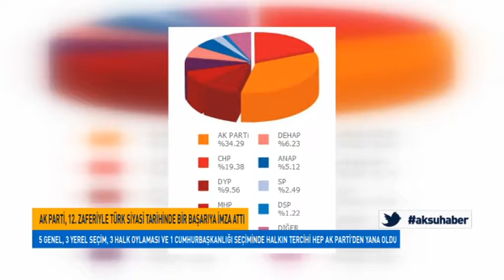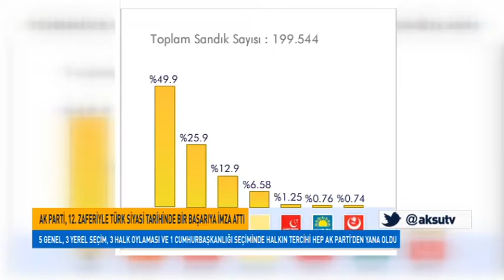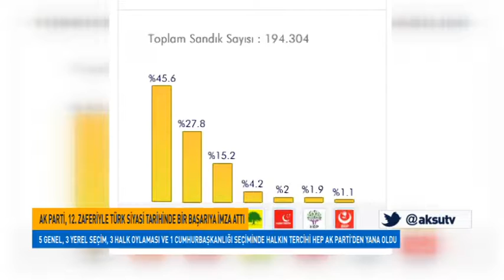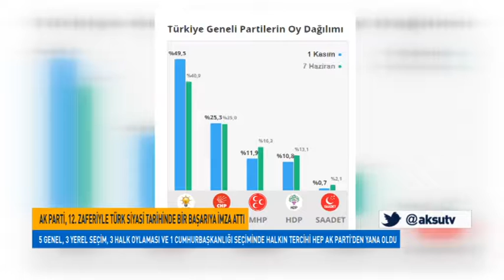AK Parti, 12. Zaferiyle Türk Siyasi Tarihinde Bir Başarıya İmza Attı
AK Parti, Kurulduğu Yıldan İtibaren Girdiği 12 Sandık Yarışından Da Zaferle Çıkmayı Başardı. 5 Genel, 3 Yerel Seçim, 3 Halk Oylaması Ve 1 Cumhurbaşkanlığı Seçiminde Halkın Tercihi Hep AK Parti’den Yana Oldu